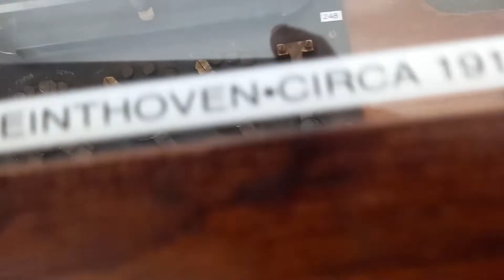excursio des jubilats des Mercadal al Lazareto 10 octubre 2022